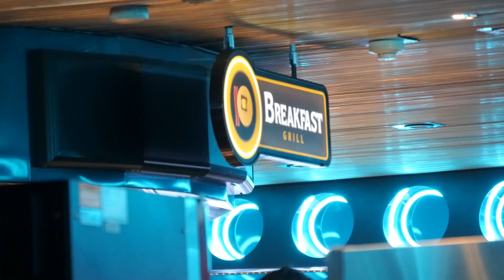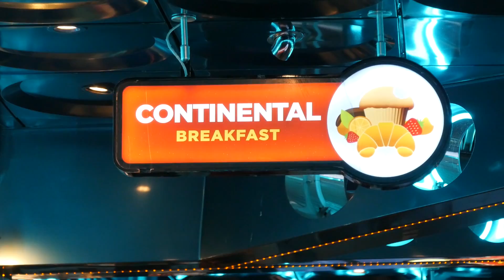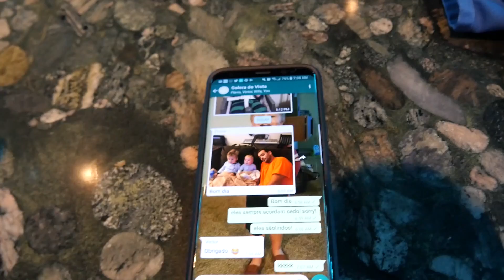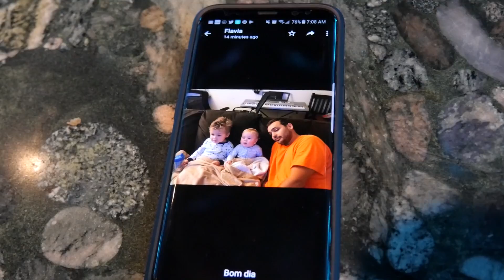Cruzeiro para o Mexico Aniversario de casamento 10 anos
Deixe seu comentário e se você gostou do video deixe seu joinha!